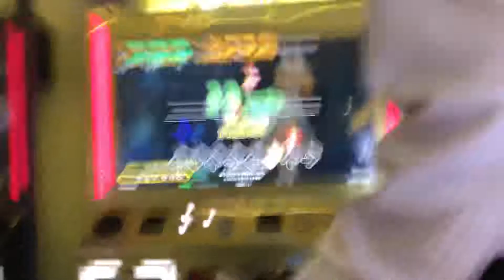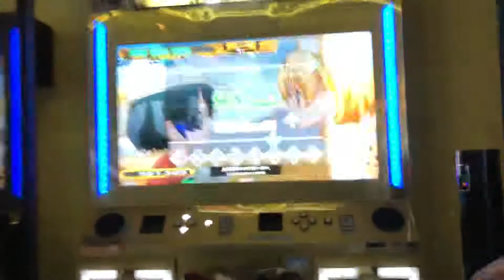【DDR WAVE】 ようこそジャパリパークへ【DDR A20 PLUS】 町田ラウンドワン 2020年12月1日